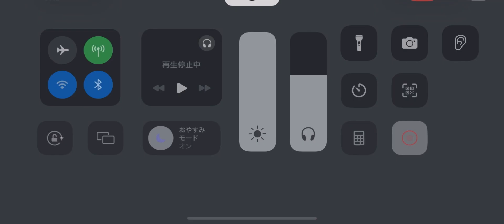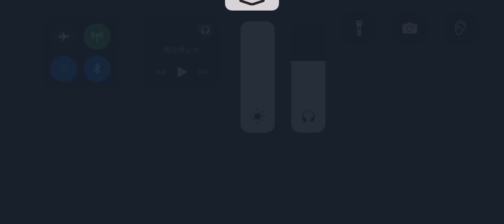第五人格 協力狩り リッパー アン 湖景村【「使徒」アン 血塗れ天使】2023年12月23日